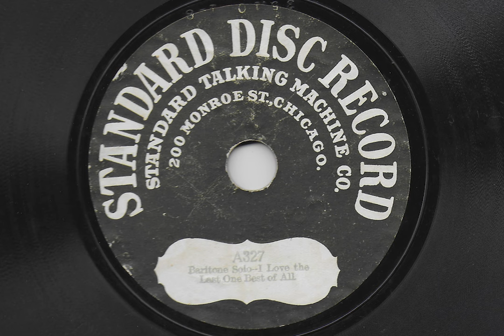I Love The Last One Best Of All - Frank C. Stanley - 1906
Standard Disc Record (Columbia) A327, recorded in 1906.